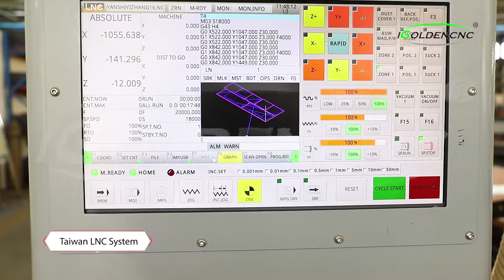ATC CNC Machining Center with Linear Tool Changer iGC LT/wood carving cnc router